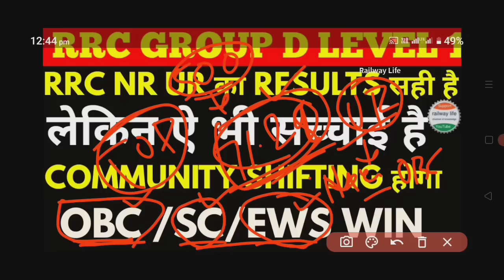rrc new delhi NR group d में community shifting होगा, जो 71.29 से ज्यादा नम्बर लाये है UR में जाएगे